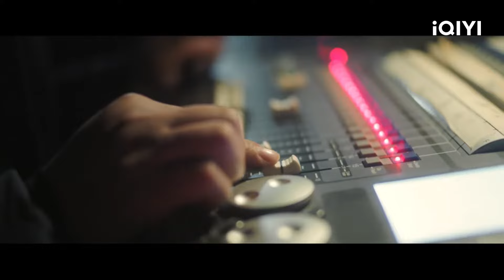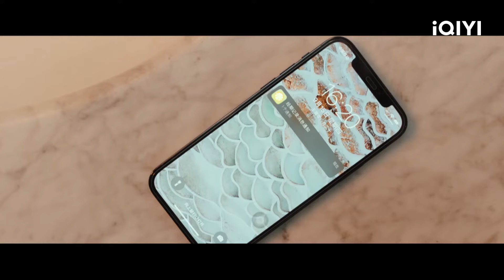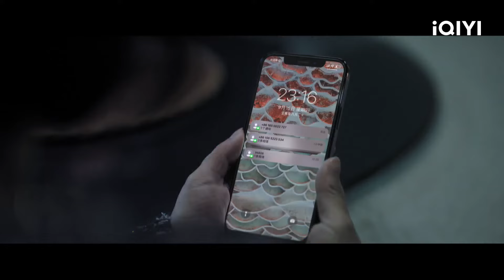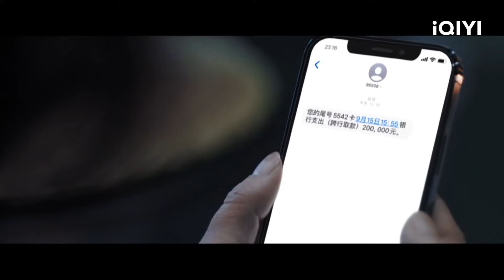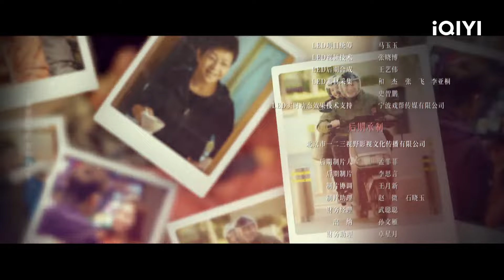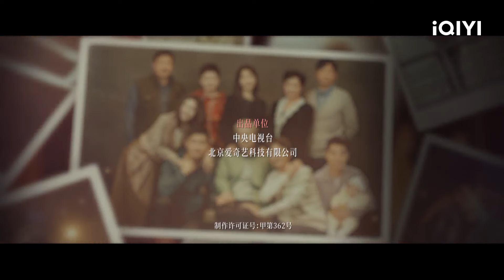【FULL】In Later Years EP01: Husband Losts Contact and Suspectes of Derailment | 熟年 | iQIYI